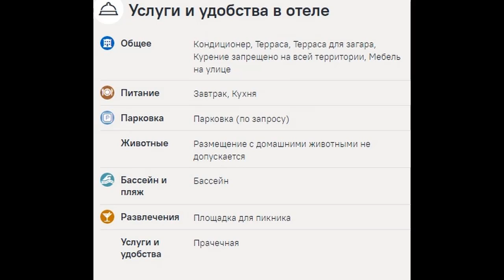Геленджик, Guest House Andrey: обзор, цены, фото, отзывы.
Сравнить цены на Guest House Andrey среди 120 туроператоров можно по ссылке
Если Вам не подойдет Guest House Andrey, то у нас можно подобрать один из 900 отелей г. Геленджик!
Выбирайте и покупайте туры онлайн по ценам туроператоров или ниже с круглосуточной поддержкой до и после покупки. С нами уже отдыхают тысячи довольных туристов. Мы используем все доступные сегодня технологии, чтобы сделать подбор туров, оплату и бронирование путешествия максимально удобными и приятными для Вас. Наша компания учитывает интересы каждого клиента, и поэтому у нас можно подобрать отель для отдыха в тропических странах или на горнолыжных курортах, купить горящий тур по сниженной цене или забронировать путешествие заранее.
Иногда лететь с путевкой дешевле, чем самостоятельно — проверьте цены!
Сервис поиска тура по 120 туристическим компаниям. Травелата входит в альянс туристических агентств и является онлайн гипермаркетом туров, что сравнимо с интернет магазином или биржей туров. Т.е., на одном сайте данного сервиса мы можем найти варианты туров более чем от 120 туристических компаний.
К проекту подключено более 120 туроператоров, и Травелата гарантирует, что эти туры можно купить по самым выгодным условиям.  Партнерами Travelata.ru являются только самые крупные и надежные туроператоры, поэтому можно быть уверенным в качестве предлагаемых туров.
Лучшие цены: лучшие предложения соотношением цена/качество.
Удобно, быстро и надежно.